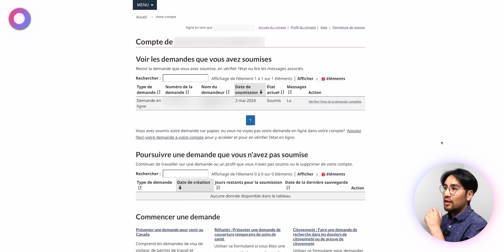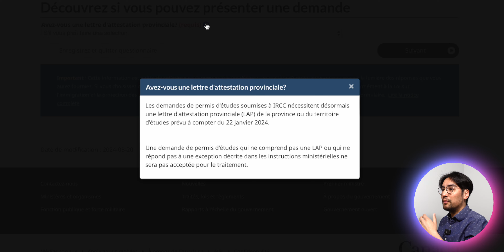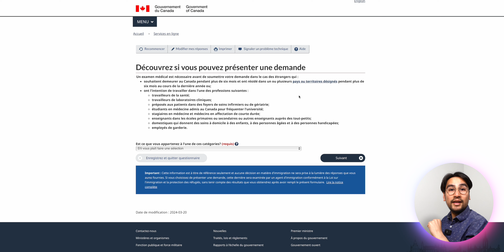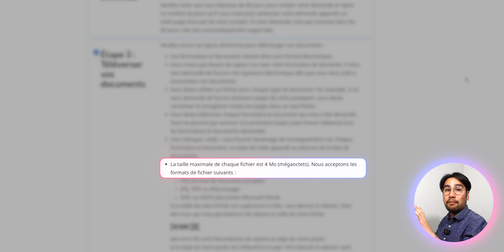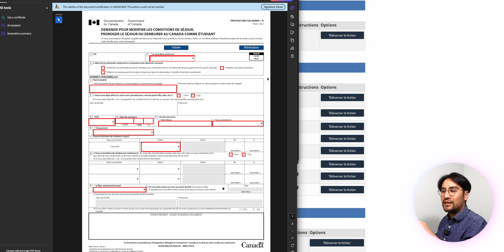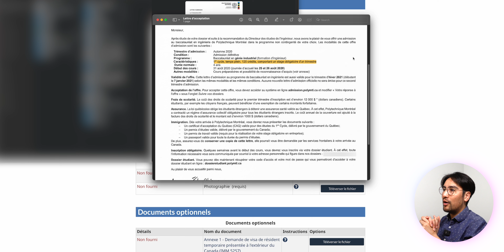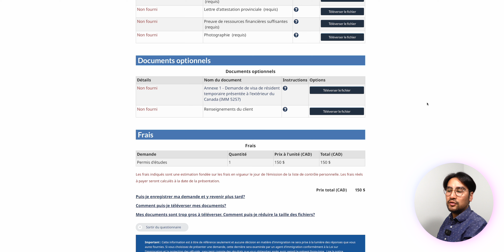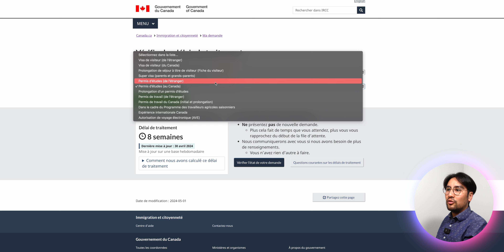92 % des étudiants font ces erreurs! Voilà comment faire ta demande de permis d'étude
Le permis d'études est la dernière démarche d'immigration pour venir étudier au Canada. Cette vidéo vous explique étape par étape comment faire votre demande de permis d'études en ligne pour maximiser vos chances d'obtenir votre permis d'étude Canada.
Après 3 ans à vivre au Canada, je connais bien les démarches d'immigration et vous donne toutes mes astuces et erreurs communes à éviter pour faciliter vos démarches d'immigration.

🎥 Comment je filme :
Sony ZV-E10
DJI Omos Mobile 6
DJI Mic

Timecodes :
0:00 - Permis d'études Canada
0:48 - Site IRCC
1:43 - Compte IRCC
2:37 - Déterminer son admissibilité
6:25 - Demande de permis d'études
11:53 - Formulaires et documents
13:11 - Télécharger les formulaires
16:05 - Documents justificatifs
20:46 - Données biométriques
23:14 - Délai de traitement
24:17 - La suite des démarches d'immigration

⚠️ Certains liens sont des partenariats et en les utilisants vous supportez ma chaîne Youtube et m'aidez à créer du contenu de qualité.